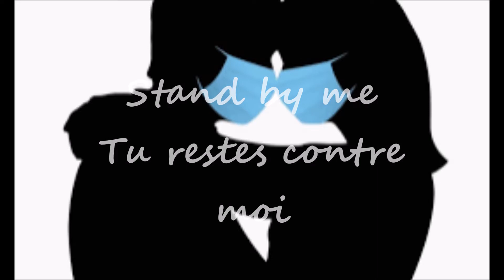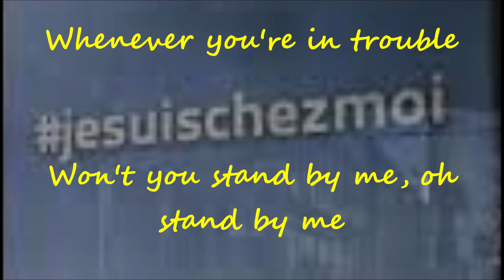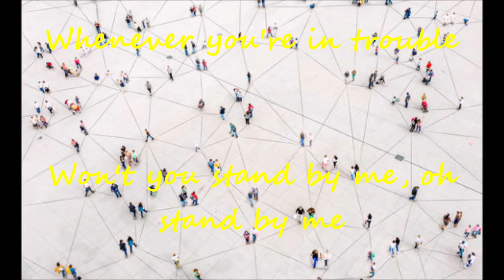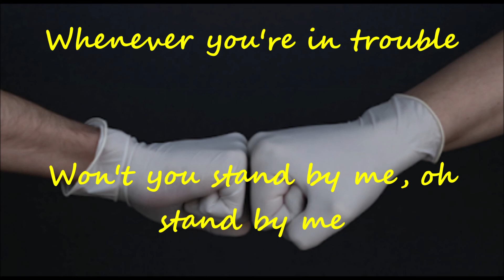Ben E King - Stand By Me Smooth Jazz